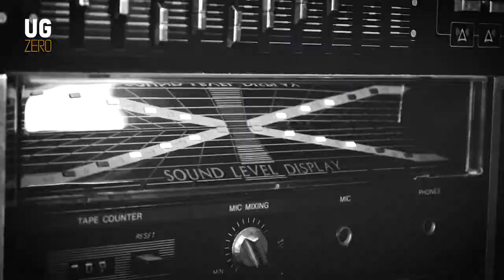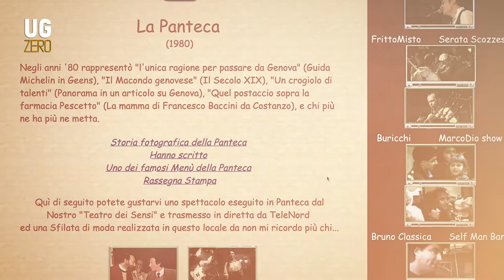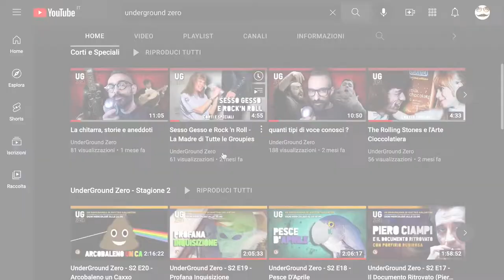cosa ascolta ROBERTO QUAGLIA?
In questo video Luca Tanesco chiede allo scrittore Roberto Quaglia quali siano le sue preferenze musicali. Ascoltiamo il racconto di aneddoti e curiosità che non conoscevi.

a cura di:
Luca Tanesco

UnderGroundZero è il canale di Matteo Galantini
in collaborazione con Bz Akira Santjago e Dagon Lorai